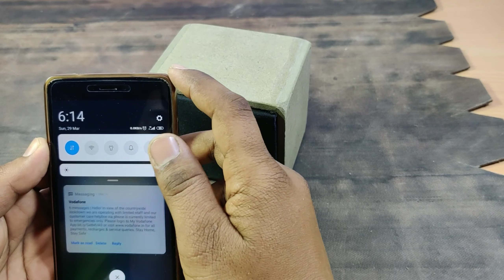How To Make Bluetooth speaker with wood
Hello friends,in this video i am making bluetooth speaker with wood
connection diagram:-10:32

parts used:-
pam8403
speaker
mdf wood
tp4056
micro usb port
18650 battery
boost converter

jgprojects speaker bluetooth speaker